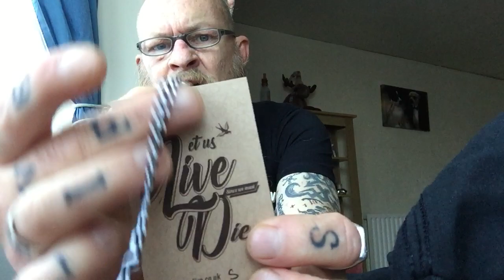Let Us Live Clothing review.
Links below for Let Us Live Clothing.